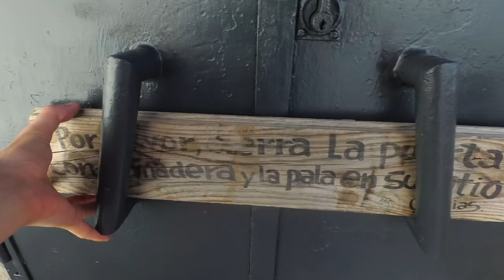Aventura invernal en camper || Pasamos una noche SOLOS en un refugio de montaña | Picos de Europa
Aprovechamos a subir este vídeo que teníamos atrasados para entreteneros un ratito en esta cuarentena. Desde luego, este vídeo viene como anillo al dedo para esta crisis del coronavirus. ¿No sería perfecto el refugio para aislarse del coronavirus? :)

Aventura que hicimos en pleno invierno (en navidades) mi amigo Jorge (lo conocéis de Turquía) y yo.

Nos dirigimos a Picos de Europa para, entre otras cosas (como recorrer el cañón del cares), subir hasta el refugio de Collado Jermoso, y pasar noche allí.

Toda una aventura, puesto que en invierno se necesitan crampones y piolets, cosa que nunca habíamos utilizado antes...

¡Estad atentos!